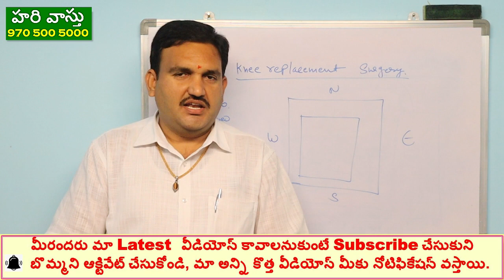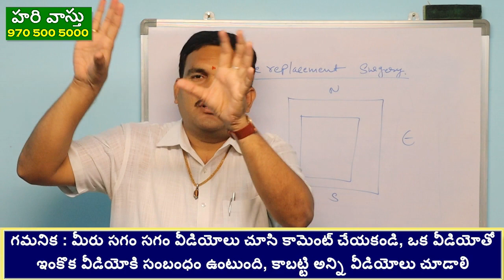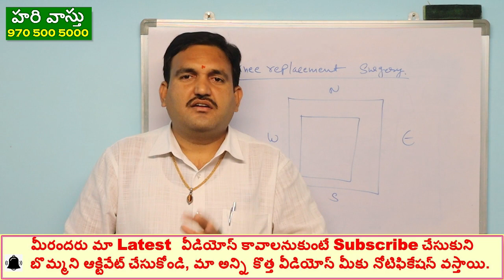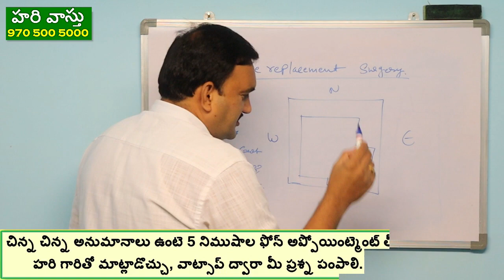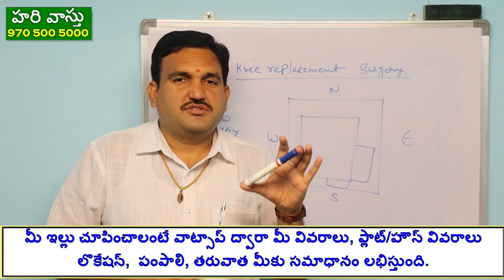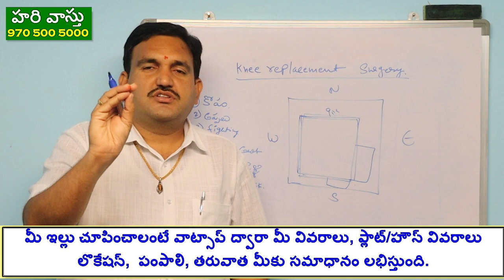ఆగ్నేయం పెరిగితే | Court problems | police case problems | vastu problems | south east extension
episode 85👉 Please Watch  ► ఆగ్నేయం పెరిగితే | Court problems | police case problems | vastu problems | south east extension

1.agneyam penchavacha
2. agneyam penchite em jarugutundi
3. south east vastu extension
4. south east extension vastu
5. vastu prakaram moolalu penchavacha
6. vastu prakaram agneyam moola penchocha